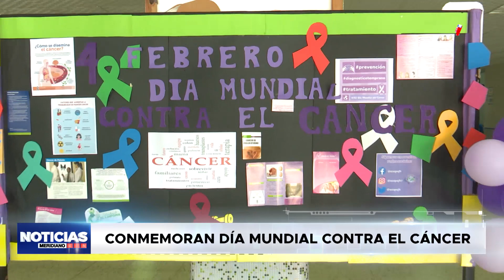Conmemoran Día Mundial Contra el Cáncer | EDNTV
La comunidad global conmemora este 4 de febrero el día mundial contra el cáncer bajo el lema “por unos cuidados más justos” y un llamado a unir nuestras voces y actuar.